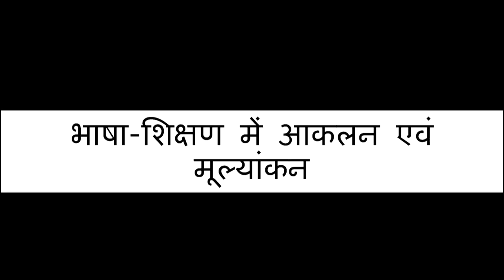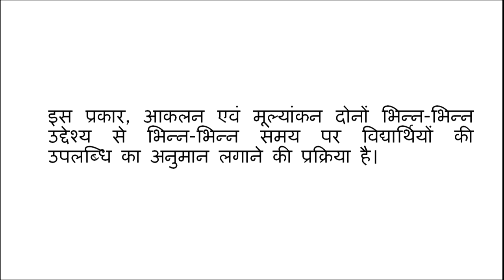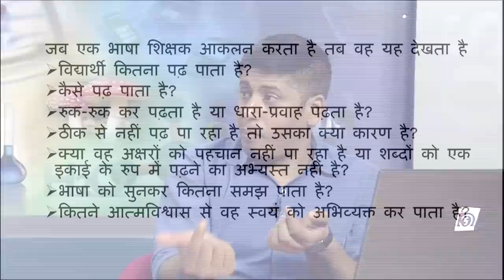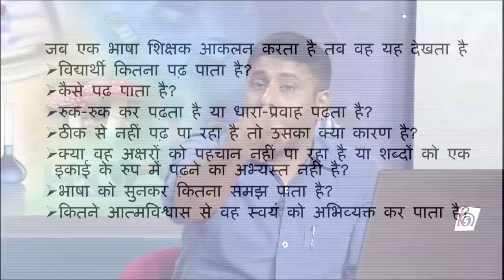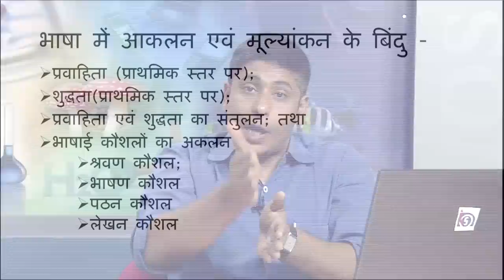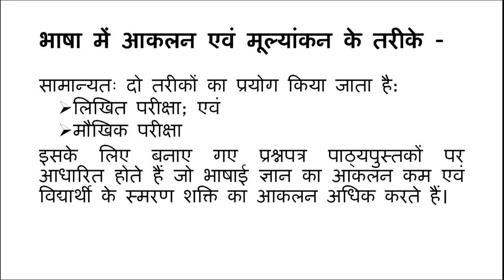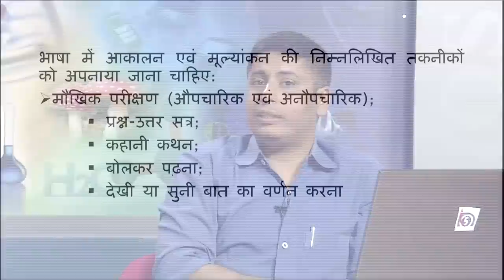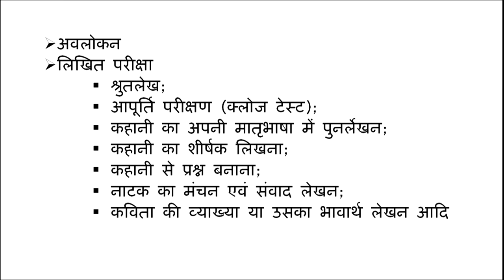Bhasha-Shikshan mein Aanklan evam Mulyankan